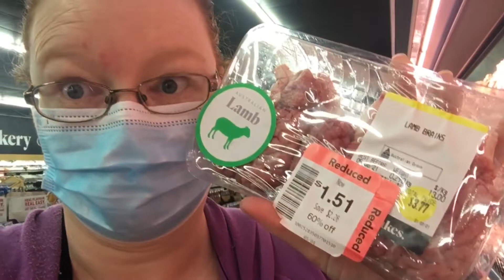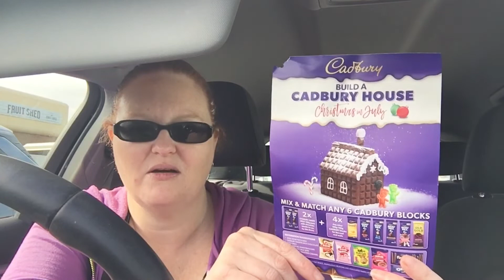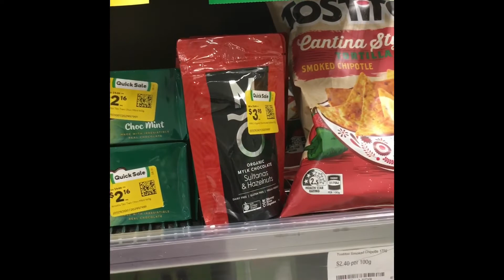MINI MARKDOWN HAUL / SPENT $14 / VALUE $32 / SAVED $18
Mini Markdown Haul today come shopping with me Lots of exciting bargains to be had! LOVE when I see those stickers from across the room ... you had me at hello ...

In an effort not to put ads on my content if you like what I do and want to support me I'd so appreciate it